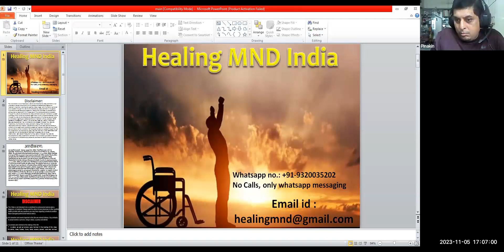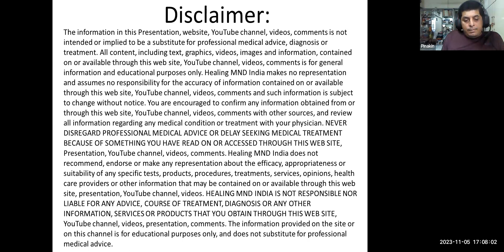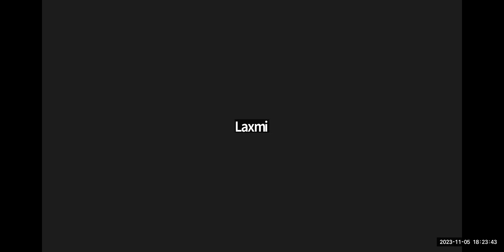Alma Chopra Ataxia Warrior having a laughter riot with MND ALS Warriors | Motivational Inspirational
HEALING MND INDIA

(Only What'sapp message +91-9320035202 No calling)

(केवल व्हाट्सएप संदेश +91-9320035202 कोई कॉल नहीं)

(ફક્ત What'sapp મેસેજ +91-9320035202 કોઈ કોલિંગ નથી)

(फक्त What'sapp मेसेज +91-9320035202 कॉलिंग नाही)

(What'sapp సందేశం మాత్రమే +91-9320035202 కాలింగ్ లేదు)

(What'sapp செய்தி மட்டும் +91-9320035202 அழைப்பு இல்லை)

(ಕೇವಲ What'sapp ಸಂದೇಶ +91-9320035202 ಕರೆ ಇಲ್ಲ)

HEALING MND INDIA COMMUNITY

अस्वीकरण: इस साइट की जानकारी, यूट्यूब चैनल, वीडियो, टिप्पणियों का उद्देश्य व्यावसायिक चिकित्सा सलाह, निदान या उपचार का विकल्प नहीं है। पाठ, ग्राफिक्स, वीडियो, चित्र और जानकारी सहित सभी सामग्री, इस वेब साइट, यूट्यूब चैनल, वीडियो, टिप्पणियों के माध्यम से मौजूद या उपलब्ध है, केवल सामान्य सूचना उद्देश्यों के लिए है। हीलिंग एमएनडी इंडिया कोई प्रतिनिधित्व नहीं करता है और इस वेब साइट, यूट्यूब चैनल, वीडियो, टिप्पणियों के माध्यम से उपलब्ध या उपलब्ध जानकारी की सटीकता के लिए कोई जिम्मेदारी नहीं लेता है और ऐसी सूचना बिना सूचना के परिवर्तन के अधीन है। आपको इस वेब साइट, यूट्यूब चैनल, वीडियो, अन्य स्रोतों के साथ टिप्पणियों के माध्यम से या किसी भी चिकित्सा स्थिति या उपचार के बारे में सभी जानकारी की समीक्षा करने के लिए प्रोत्साहित किया जाता है। जब भी आप यहां से आते हैं, तो आप को पता चल जाएगा कि आप इस वीडियो को देख रहे हैं, या आपको बताए जा रहे हैं। हीलिंग एमएनडी इंडिया किसी विशेष परीक्षण, उत्पादों, प्रक्रियाओं, उपचारों, सेवाओं, राय, स्वास्थ्य देखभाल प्रदाताओं या अन्य सूचनाओं की प्रभावकारिता, उपयुक्तता या उपयुक्तता के बारे में कोई सिफारिश या समर्थन नहीं करता है, जो इस वेब पर मौजूद या उपलब्ध हो सकती हैं। साइट। मुख्य एमएनडी इंडिया किसी भी सलाह, व्यवहार, बीमा या किसी अन्य जानकारी, सेवाओं या उत्पादों के लिए उत्तरदायी नहीं है, जो आप किसी भी वेबसाइट, वेब चैनल, वीडियो, टिप्पणियाँ पर टिप्पणी नहीं कर सकते हैं। हीलिंग एमएनडी इंडिया साइट या इस चैनल पर दी गई जानकारी केवल शैक्षिक उद्देश्यों के लिए है, और पेशेवर चिकित्सा सलाह के लिए स्थानापन्न नहीं है।